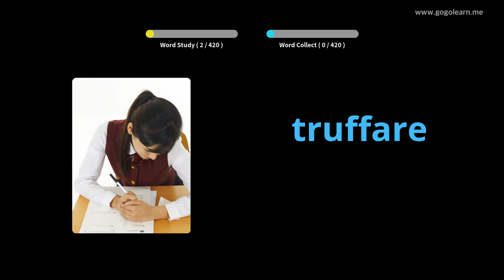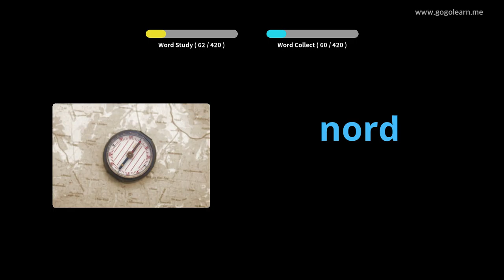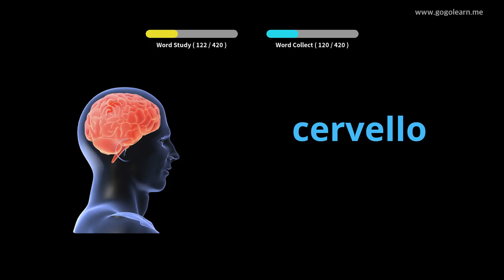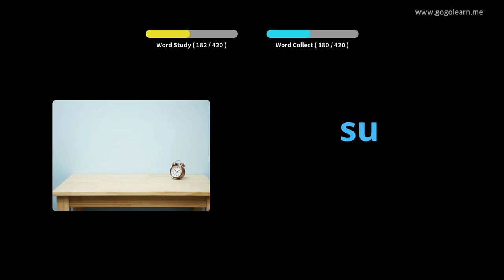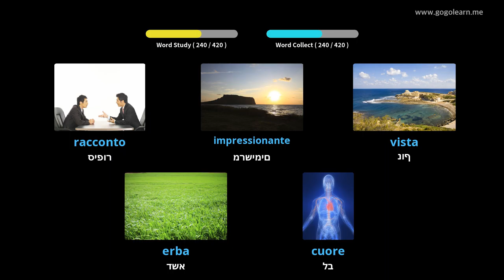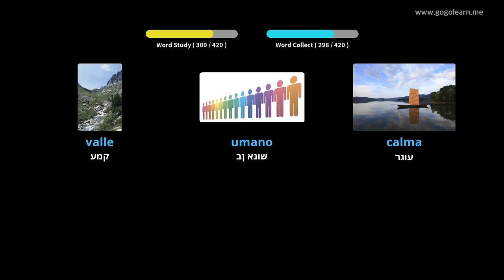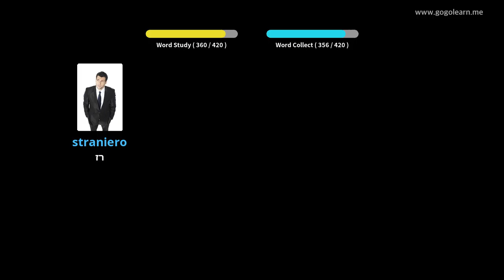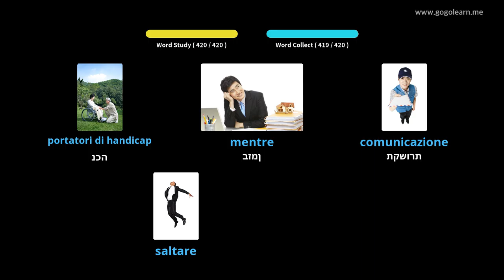בית ספר תיכון אוצר המילים האיטלקי 2 | Golearn